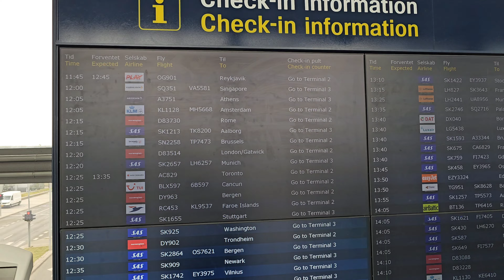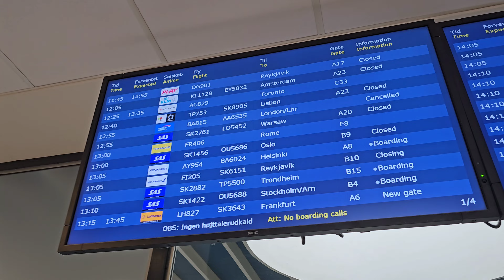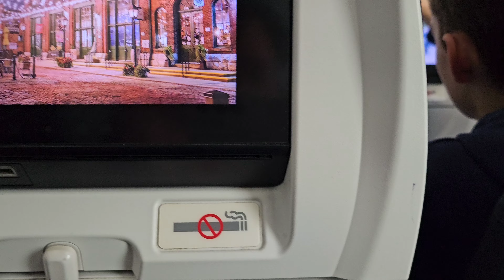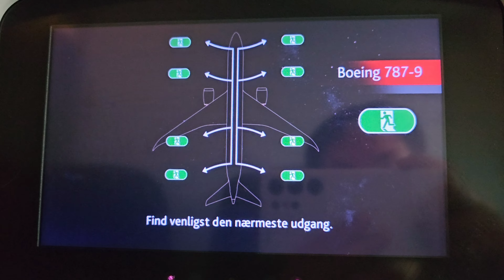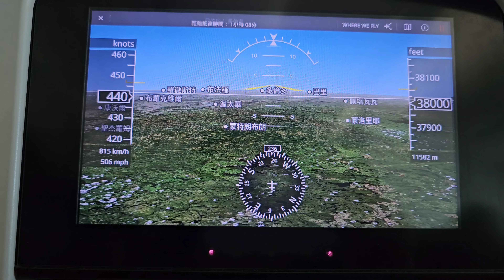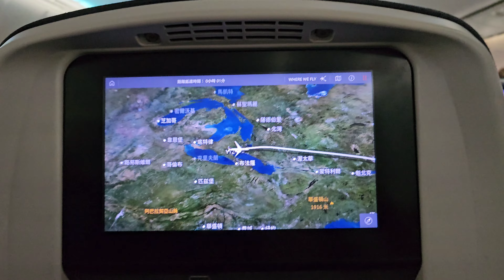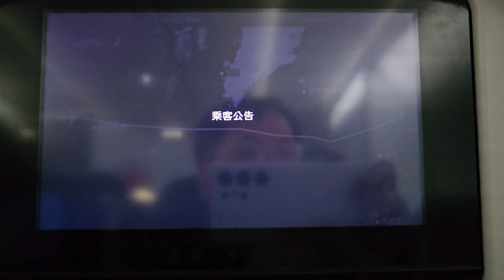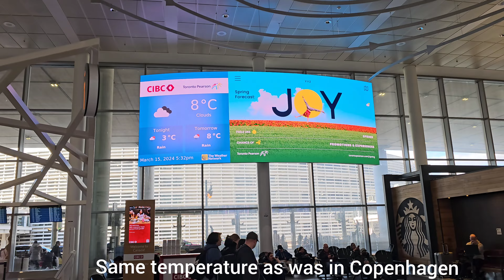Air Canada AC 829 Boeing 787-9 Copenhagen to Toronto 加拿大航空 哥本哈根至多倫多